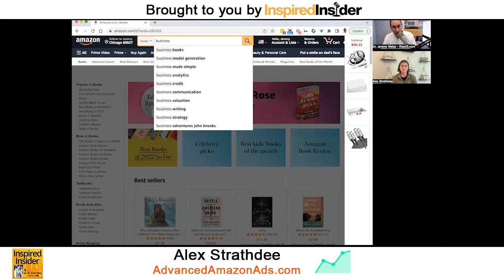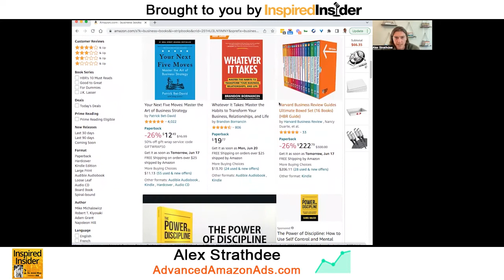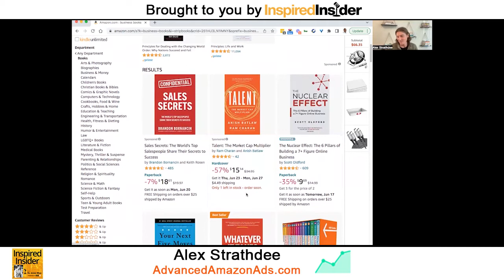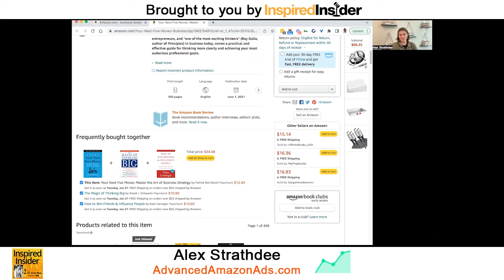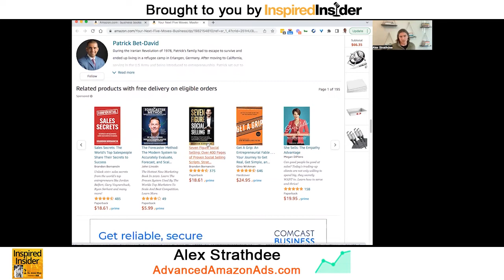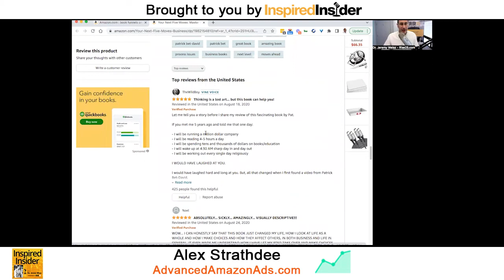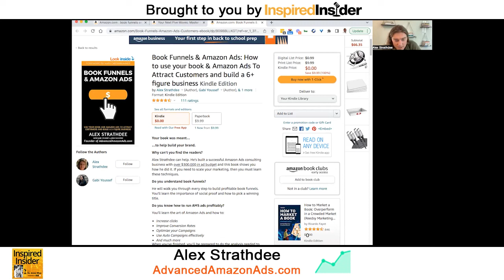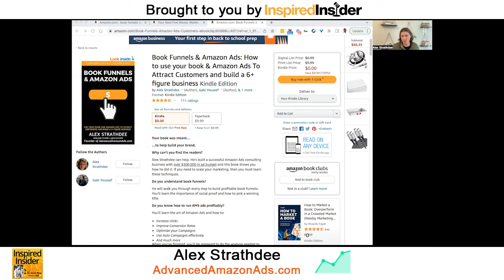[Top Agency Series] Alex Strathdee of AdvancedAmazonAds.com on InspiredInsider with Dr. Jeremy Weisz